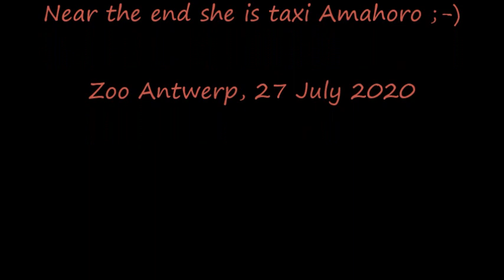Amahoro, Zoo Antwerp 27 July 2020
The most beautiful gorilla in the world. The only grauer gorilla outside of Africa. She is appr. 30 years old.